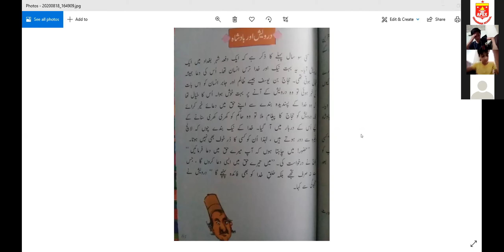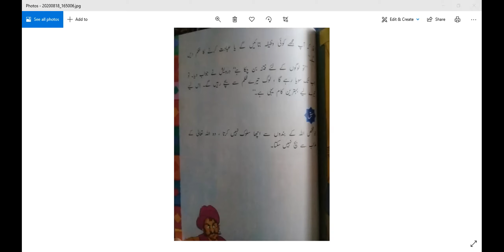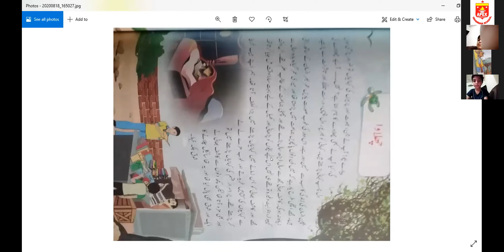Urdu Class V, Wednesday, 19.08.2020